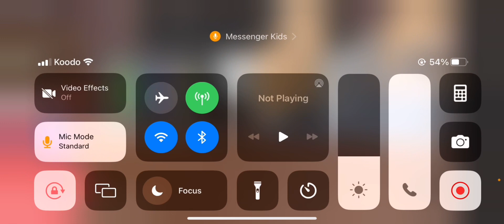If I get 50 likes then I’ll do a part two so please like